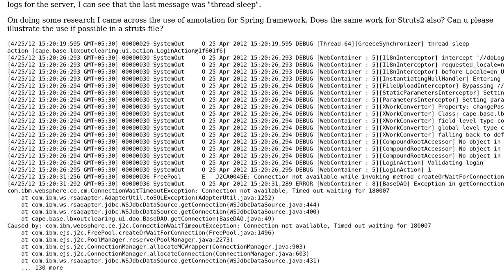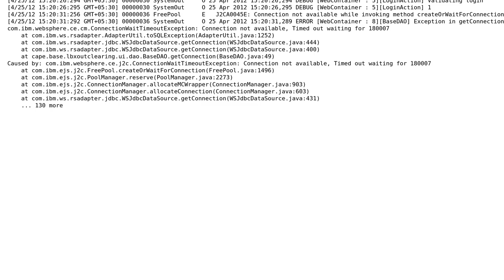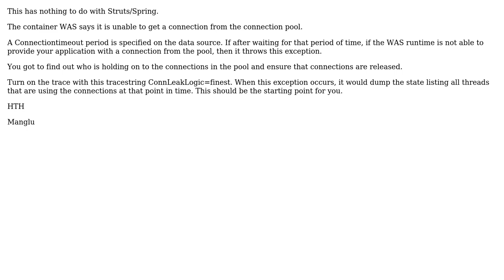ConnectionWaitTimeoutException in IBM Websphere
With thanks & praise to God, and with thanks to the many people who have made this project possible! You are responsible for your own actions.